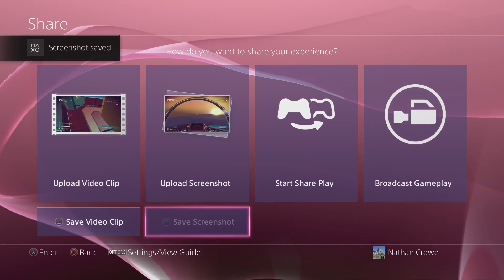08-09-16 No Man's Sky, Day 1, P10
Androzoni Minor, a water world, in the Ceres Star System.